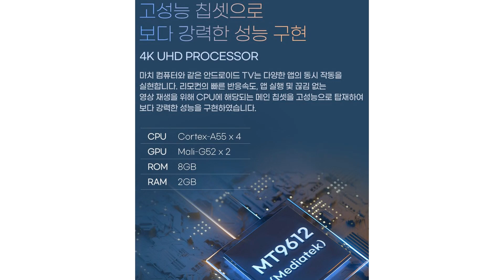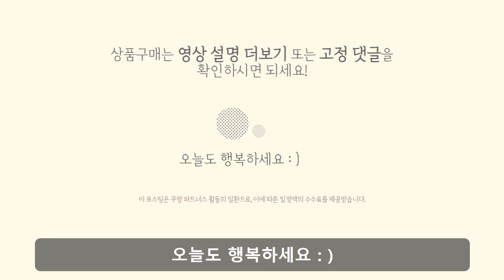가장 인기있는 안드로이드 스마트 TV 추천상품순위 TOP 5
▼▼▼▼▼ BEST5 추천상품▼▼▼▼▼

TOP 1 : 더함 4K UHD LED HDR 안드로이드 11 스마트 TV 139cm(55인치) TA554-AVN22CB

TOP 2 : TCL 안드로이드11 4K UHD TV

TOP 3 : 프리즘 안드로이드11 4K UHD 139cm google android TV

TOP 4 : 이엔티비 안드로이드 4K UHD 구글 스마트TV

TOP 5 : 대우루컴즈 23년형 55인치 안드로이드11 스마트 TV T55FCUKU02LA